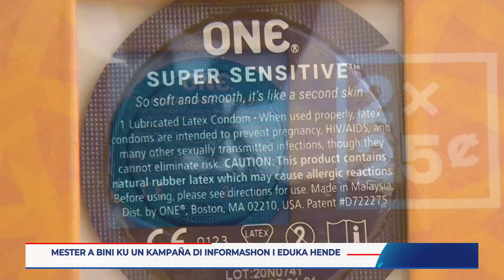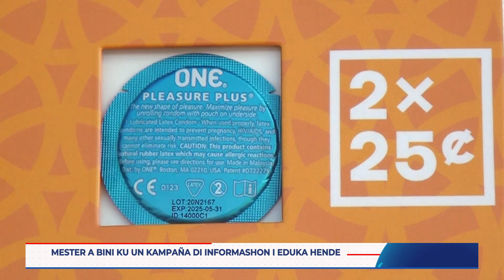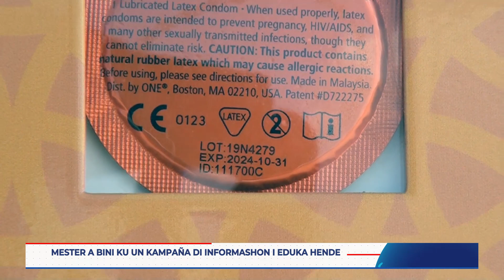Di akuerdo ku Sr. Sealy mester a regla henter e asuntu di e kampaña aki den Konseho Konsular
Di akuerdo ku Sr. Sealy, mester a regla henter e asuntu di e kampaña aki den Konseho Konsular, na momentu ku tabata trata presupuesto. E manera ku esaki a keda reglá awor aki, no ta kuadra den un sosiedat moderno, kreativo i atraktivo.